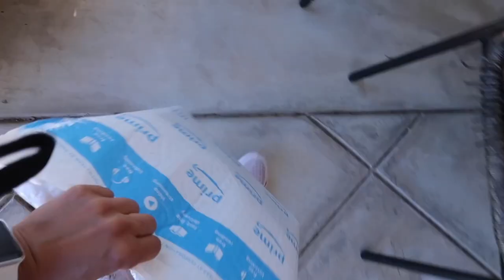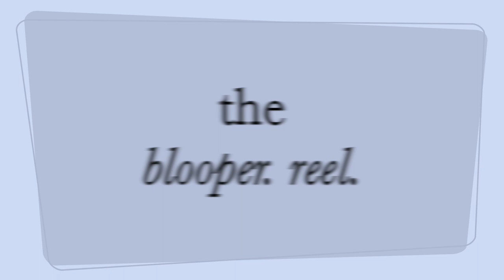Preparing For College // packing, dorm shopping, shots, everything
I'm preparing for college today! I'll show you what to pack for college, we go to dorm shopping and I get my shots. This is everything you need to know for preparing for college honey! College life is coming soon and we have to get all of the supplies we need for school! I hope this helps you as you're going out to shop for your school necessities!

Links to Product I'm Loving!
HANGING WALL DECOR FOR PHOTOS
DESK LAMP
VINTAGE DESK FAN
DESK SHELF ORGANIZER
PASTEL COLORED STORAGE BINS
MAKEUP ORGANIZERS
BEDSIDE SELF
MAKEUP STORAGE CUPS
SHOE STORAGE SHELF
STORAGE BINS
REUSABLE STRAWS
REUSABLE ZIPLOC BAGS
REUSABLE CONTAINERS
MACBOOK PRO CASE

+VSCO: maiadventure11